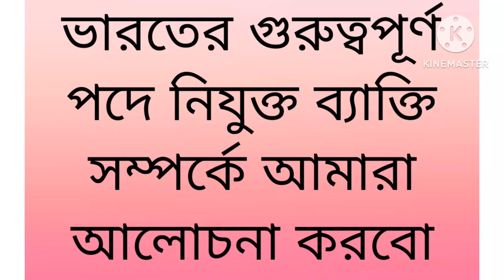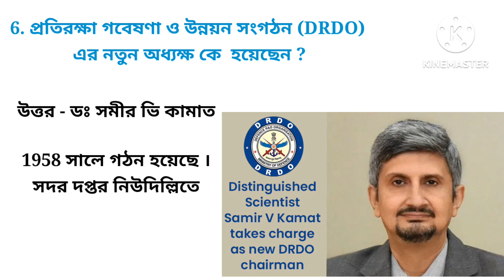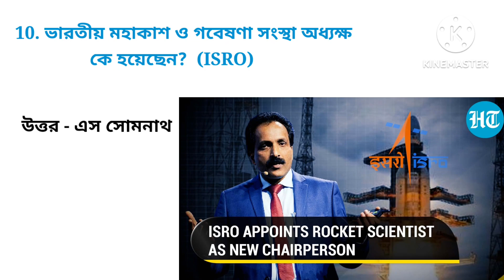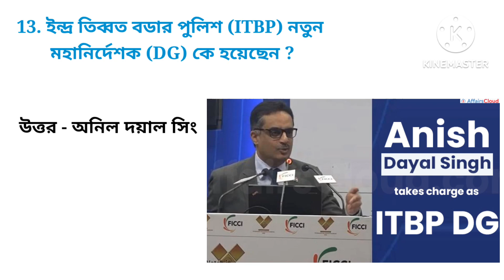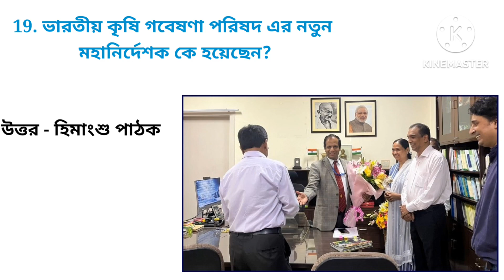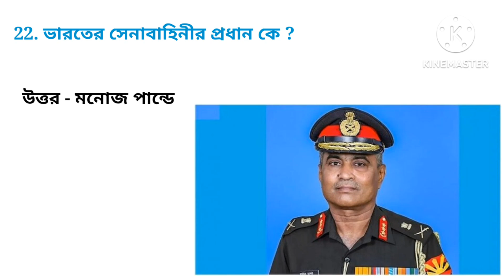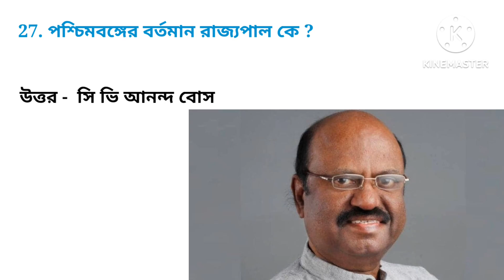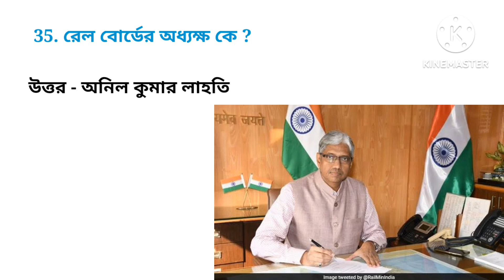2023 ভারতের বর্তমান রিজার্ভ ব্যাংক ওফ ইন্ডিয়ার গভর্নর কে | kp constable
2023 ভারতের বর্তমান রিজার্ভ ব্যাংক ওফ ইন্ডিয়ার গভর্নর কে | kp constable

india general knowledge manual .india general knowledge book. India general knowledge in bengal.india general knowledge in hindi.India general knowledge questions.india police general knowledge

 HiI am Sourav roy

ভারতের গুরুত্বপূর্ণ প্রশ্ন ও উত্তর
ভারতের অজানা কিছু তথ্য